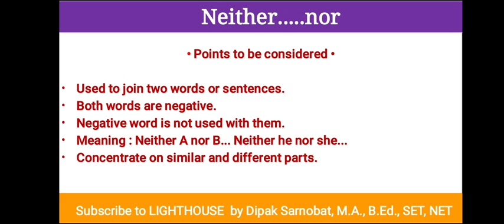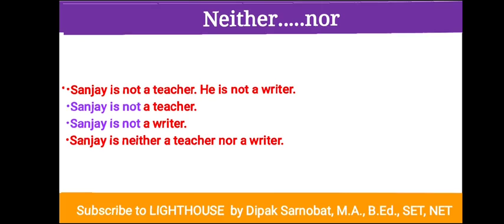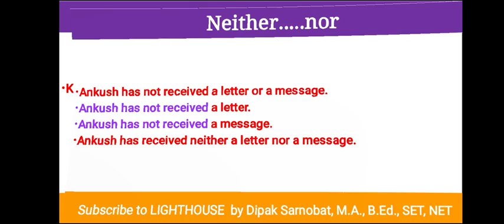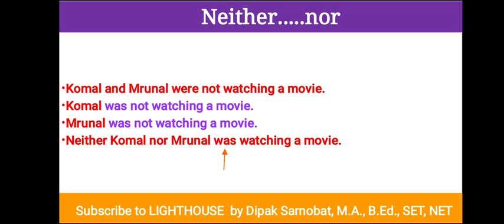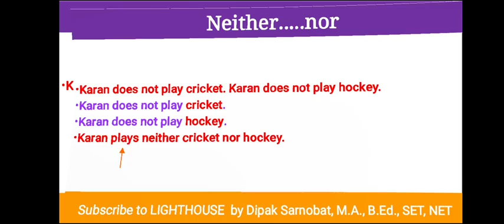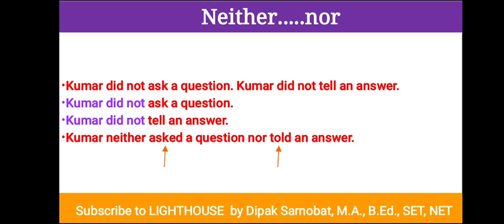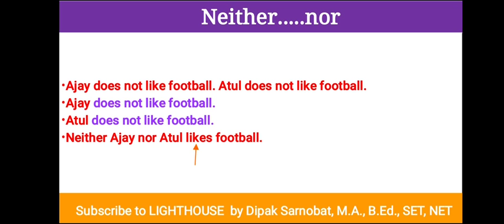Neither...nor/Dipak Sarnobat/How to use 'Neither... nor'/Neither...nor चा वापर कसा करावा.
TAIT 2022#TAIT 2023#TAIT New update#English Grammar for TAIT 2022-23#English Language for TAIT 2022-23#English Aptitude for TAIT 2022-23#English for TAIT EXAM#ENGLISH SECTION FOR TAIT EXAM# Today I am going to talk on one of the major concepts in English Grammar: Neither...nor

This video is very important and useful for the students Who are trying to understand the basic concepts in English Grammar... who are trying for competitive exams...Students of SSC, HSC, BANKING,MPSC,UPSC, INSURANCE, LIC, IBPS, SBI, RRB

दहावी, बारावी आणि स्पर्धा परीक्षांची तयारी करणाऱ्या विद्यार्थ्यांना इंग्रजी विषय समजून घेण्यासाठी हा व्हिडीओ खूप उपयुक्त आहे...

Neither...nor
How to use Neither...nor
Use of Neither...nor
Neither...nor चा वापर कसा करावा.
Neither...nor चा वापर कसा केला जातो.
LIGHTHOUSE BY DIPAK SARNOBAT LIGHTHOUSE BY DIPAK SARNOBAT SIR SPI Aurangabad,
SPI Exam Aurangabad,
SPI ENGLISH GRAMMAR,
SPI English section,
NDA exam Questions,
English for SPI And NDA exams, SPI AURANGABAD,
SPI Aurangabad syllabus,
SPI English Grammar,
SPI Aurangabad preparation,
SPI Aurangabad exam,
TET Exam,
TET English syllabus,
SPI Aurangabad English syllabus,
TET English Grammar,
Tait exam,
Tait syllabus, Tait English Grammar, Maha TET English Grammar, TET English Grammar, Maha TAIT English Grammar, TAIT English Grammar,
Difference Between Present Continuous Tense and Present Perfect Continuous Tense,
Difference Between Present Continuous Tense and Present Perfect Continuous Tense in English,
Difference Between Present Continuous Tense and Present Perfect Continuous Tense Marathi,
Difference Between Present Continuous Tense and Present Perfect Continuous Tense examples,
Difference Between Present Continuous Tense and Present Perfect Continuous Tense exercise,

Use of Simple Present Tense,
How to use Simple Present Tense,
Simple Present Tense in Marathi,
English Grammar for New Learners,

Basic Concepts in English Grammar,
Habitual Actions in English Grammar,
Habitual Actions,
How to express Habitual Actions,
Habitual Actions in Marathi,
Habitual Actions in English,
How to express Habitual Actions in English,
Daily routine,
Daily Routine in Marathi,
How to express daily routine,
Use of present tense in habitual Actions,
Dipak Sarnobat,
LIGHTHOUSE.

Present Continuous Tense in Marathi,
Present Continuous Tense in English,
Use of Present Continuous Tense,
How to use Present Continuous Tense,
Present Continuous Tense चा वापर,